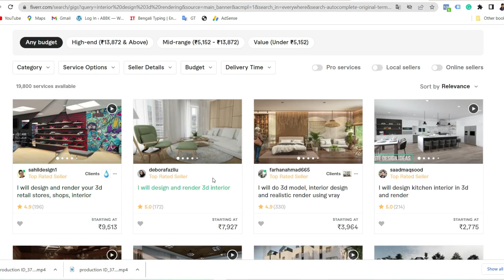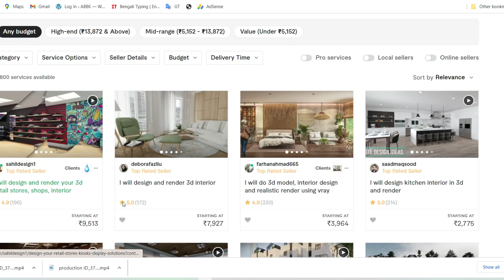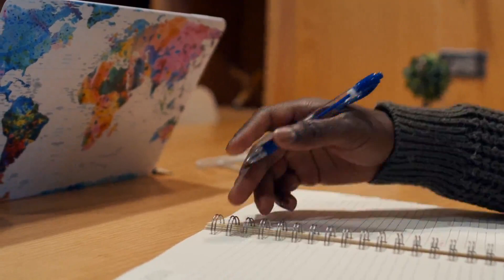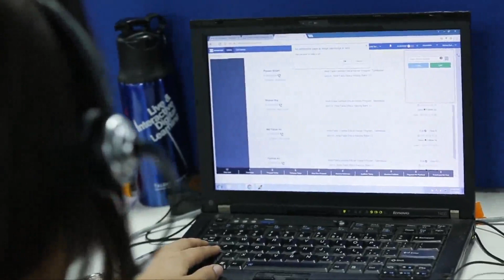এই 8 টি ব্যবসা করে প্রচুর টাকা আয় করতে পারেন । best Business Ideas Bangla. Business Ideas bangla.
Title- এই 8 টি ব্যবসা করে প্রচুর টাকা আয় করতে পারেন  । best Business Ideas Bangla. New Business Ideas bangla.

1.4 Business ideas Bangla
2. business ideas bengali
3. best business ideas Bangladesh
4. business ideas Bengali 2022
5. new business ideas bangla 2022
6. new business ideas bangladesh
7. নতুন ব্যবসার আইডিয়া ২০২২
8. নতুন ব্যবসার আইডিয়া বাংলাদেশ ২০২২
9. নতুন ব্যবসার আইডিয়া বাংলাদেশ
10. unique Business Ideas Bangla
For grow your business - 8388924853 [call]

13.দোকান ছাড়া কম টাকায় এই ৫ টি ব্যবসা করে মাসে ১ লক্ষ টাকা যায় করতে পারেন ।-

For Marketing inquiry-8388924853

00:00 Intro
00:43 Bengali Business Idea #1
03:12 Bengali Business Idea #2
06:04 Bengali Business Idea #3
08:18 Bengali Business Idea #4
10:58 REVISION